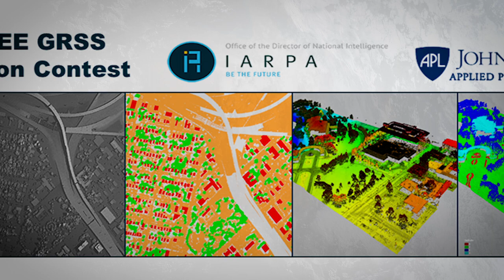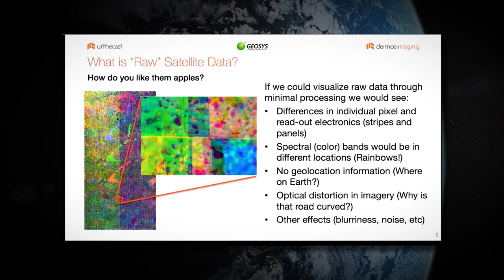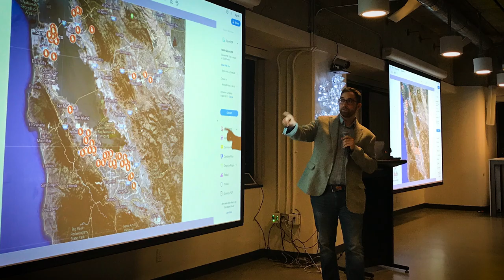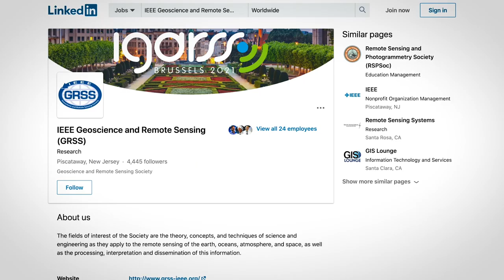Video about GRSS (7 minutes)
The Geoscience and Remote Sensing Society (GRSS) is a technical society of the Institute of Electrical and Electronics Engineers (IEEE) with a mission to advance science and technology in geoscience and remote sensing. GRSS is a community of researchers and practitioners collaborating and designing tools to understand our interaction with Earth’s ecosystems, to monitor its environments, oceans and ice caps, and to characterize potential risks.

GRSS supports a network of collaborations at a global level, and includes members from a wide variety of scientific and engineering backgrounds, supporting scientific investigations through the design and development of hardware and data processing techniques, requiring them to be familiar with geosciences such as geophysics, geology, hydrology, meteorology and more.

GRSS has established a number of Technical Committees to actively promote discussion and advances in all areas of technical interest. At the same time GRSS delivers state of the art educational products to GRSS members as well as young professionals, students and high schoolers.

GRSS has more than 4200 members in 94 countries. It currently has 79 chapters all over the world, including 16 student chapters. GRSS is supported by volunteers who help develop and spread the goals of professionals and soon-to-be professionals worldwide, with young professional ambassadors as well as social media ambassadors.

GRSS is not just focused on academia, but also industry. The Industry Relations team is responsible for maintaining and enhancing the relationship between GRSS and worldwide corporations involved in geoscience and remote sensing activities, and for the establishment of technical and business relations. Activities include meet-ups, webinars, tutorials, workshops and panels.

GRSS aims to be the leading society in science, engineering, applications, and education for the remote sensing and geospatial information community.